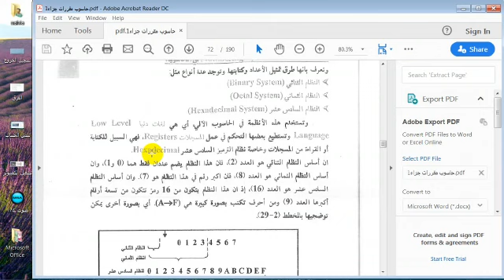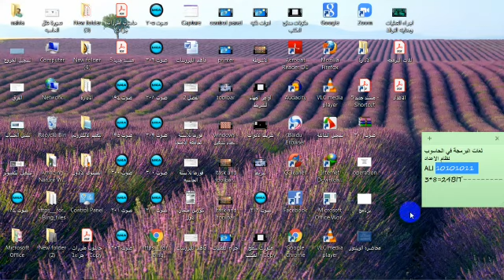لغات البرمجة في الحاسوب ر.م. نهله قاسم غدير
لغات البرمجة في الحاسوب
ر.م.  نهله قاسم غدير
المرحلة الاولى
قسم تقنيات ادارة المواد